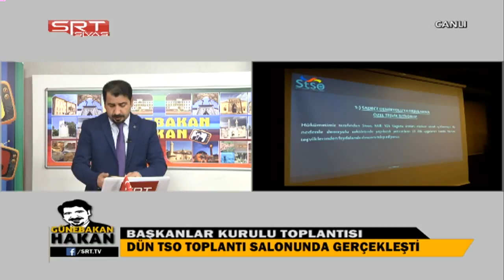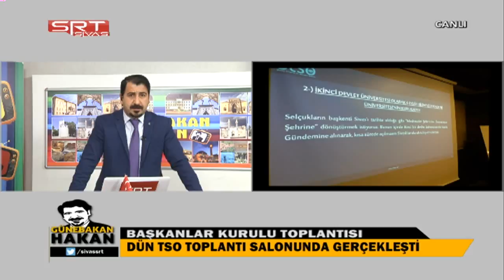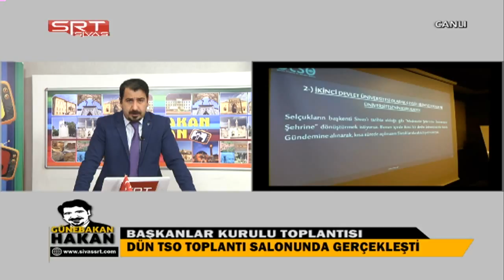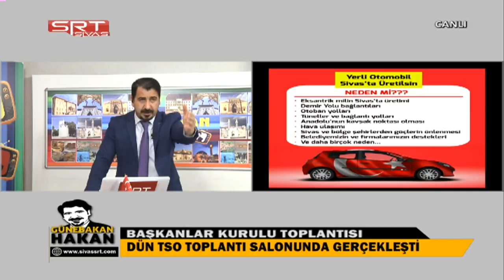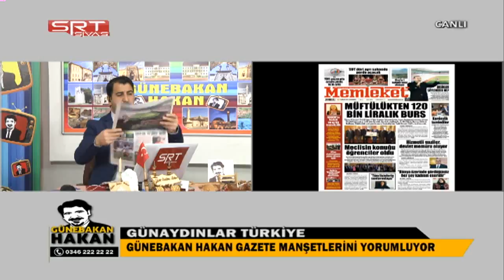06 12 2017 GÜNEBAKAN HAKAN PROGRAMI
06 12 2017 GÜNEBAKAN HAKAN PROGRAMI